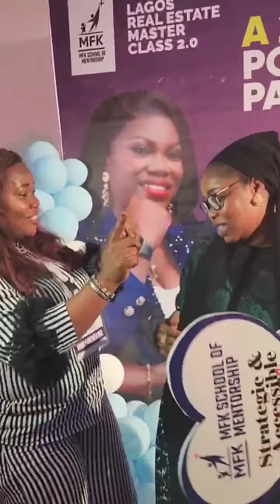CONGRATULATIONS TO ME LAGOS REAL ESTATE MASTER CLASS 2.0..POWER AND KNOWLEDGE...LEARN TO UNLEARN✍️✍️